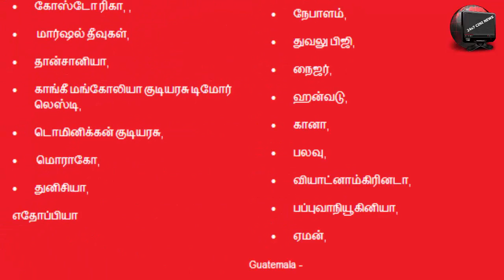உலகின் பருவ நிலை மாற்றத்தால் நீரில் மூழ்கப்போகும் 48 நாடுகள்! - அதிர்ச்சி தகவல்!